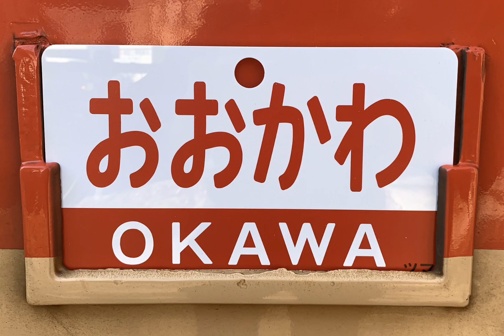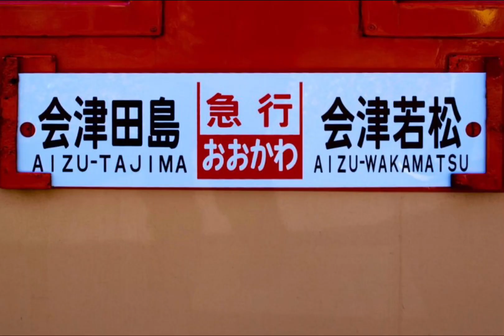[静止画]『 会津鉄道 ｢急行おおかわ｣(ｷﾊ48-523+ｷﾊ47-1514[国鉄急行色])』2020/1/12(会津田島駅｢会津鉄道車両基地｣)